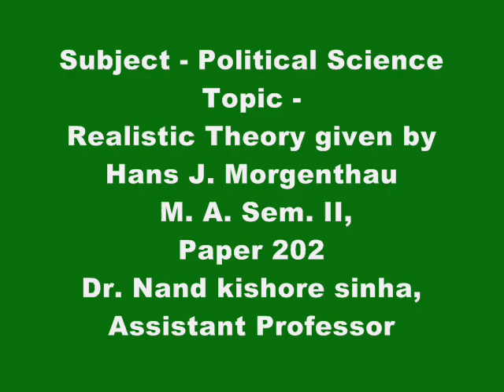Political Science, Topic - Realistic Theory given by Hans J. Morgenthau, M. A. Sem - II, Paper - 202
Topic - Realistic Theory given by Hans J. Morgenthau,
 M. A. Sem. II, Paper 202,
Dr. Nand kishore sinha, Assistant Professor,